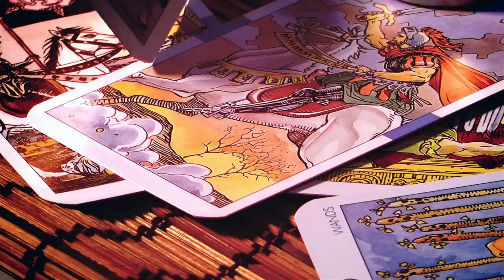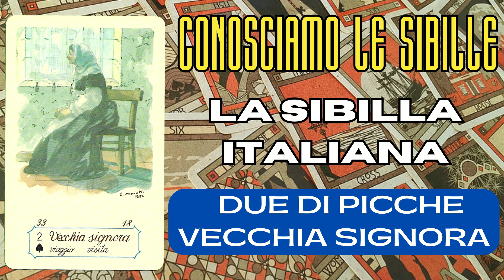La Sibilla Italiana - I Due - Conosciamo le Sibille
Ciao a tutti, amici e amiche di Youtube!

In questa puntata andremo a conoscere le carte dei Due relativi alla serie dedicata alla SibillaItaliana.
ConosciamoLeSibille è una serie di 14 puntate settimanali alla scoperta delle carte che compongono il mazzo IMisteriDellaSibilla, edito da DalNegro.
Amici e amiche di ExotericWorld, buona visione!

Sommario:
01:00 Capitolo 1 - Due di Cuori - Casa
03:24 Capitolo 2 - Due di Quadri - Lettera
05:45 Capitolo 3 - Due di Fiori - Superbia
08:42 Capitolo 4 - Due di Picche - Vecchia Signora

Di seguito vi elenco i link utili per seguirmi e per contattarmi.